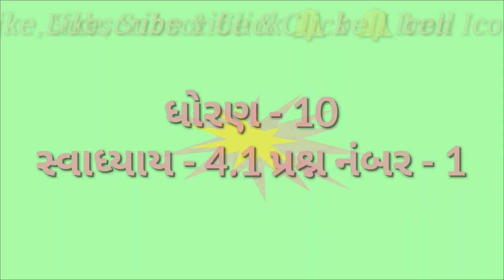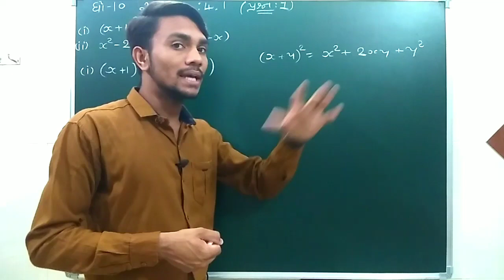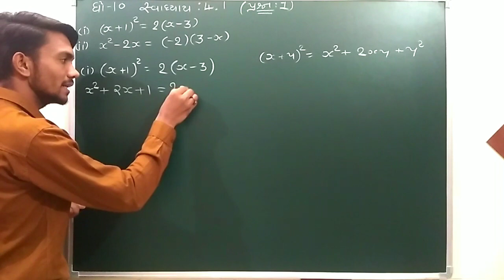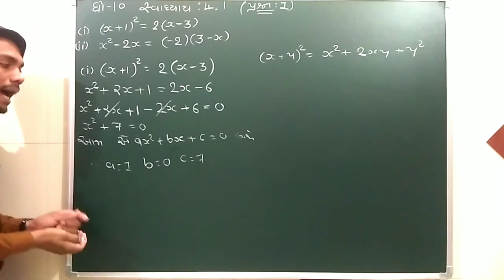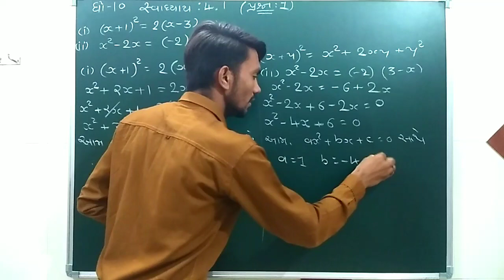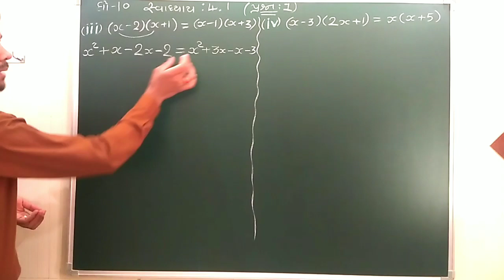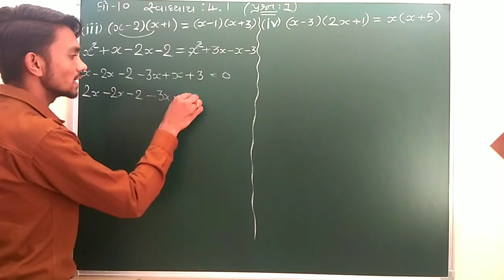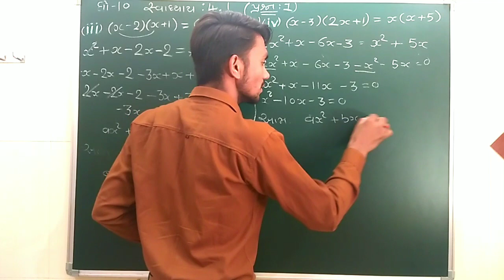ધોરણ 10 , પ્રકરણ-4 (દ્વિઘાત સમીકરણ) , સ્વાધ્યાય - 4.1 , પ્રશ્ન નંબર - 1 ના 1 થી 4 દાખલા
ધોરણ 10
પ્રકરણ-4 (દ્વિઘાત સમીકરણ)
સ્વાધ્યાય - 4.1
પ્રશ્ન નંબર - 1 ના 1 થી 4 દાખલા

By - Tushar Kudala
       Naimish Makawana